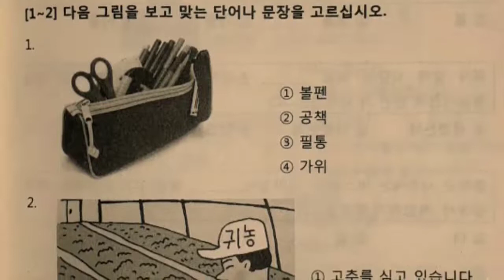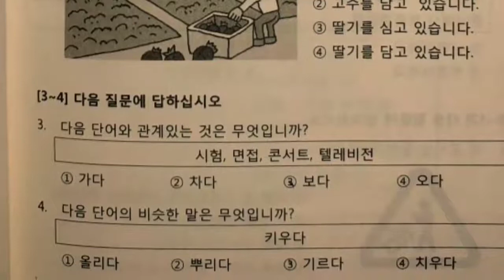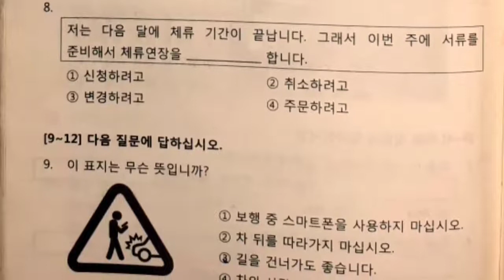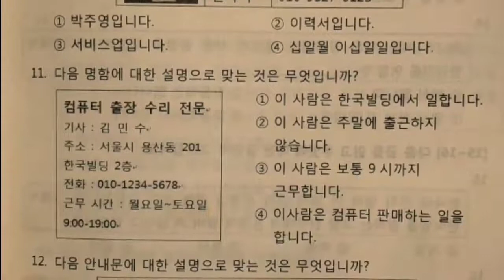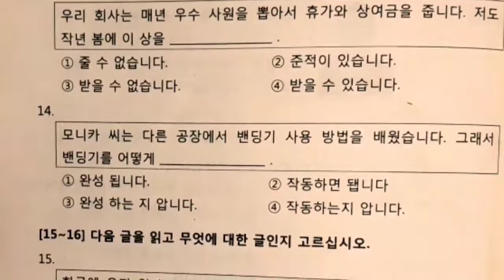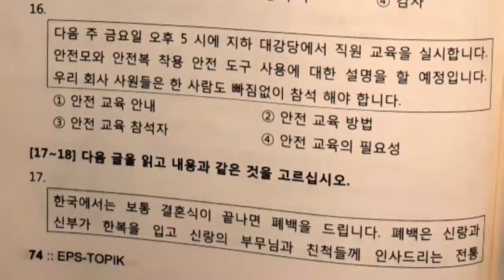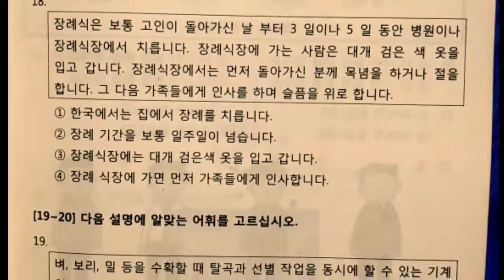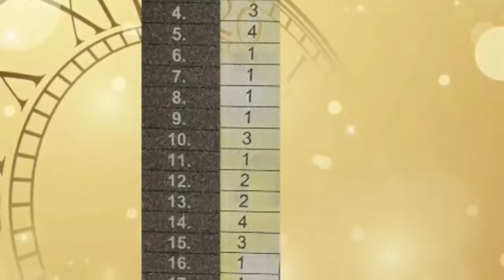EPS TOPIK 2020 EPS TOPIK 2020 NEW MODEL READING PRE EXAM 20 QUESTION REVIEW with answers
Eps Topik model papper for 2020 eps exam.check ur prepration after solving this model papper.